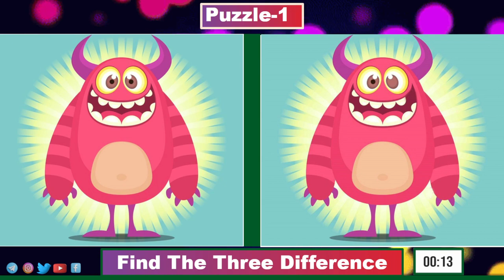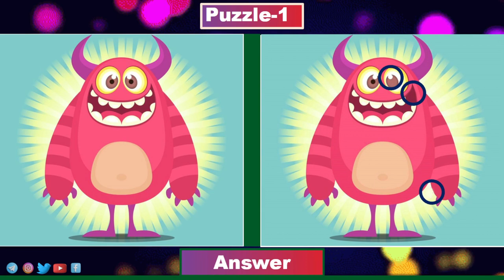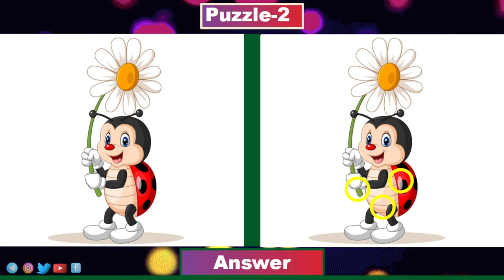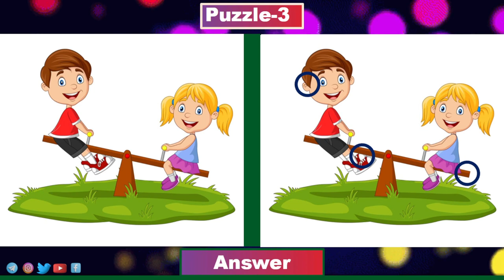Find the difference || Brain Exercise || JP Image No78